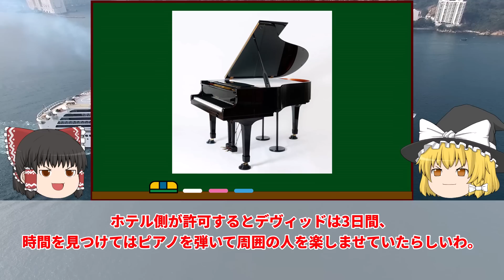【ゆっくり解説】首と手首とムスコをロープでつなぎ感じる快感...デヴィッド・キャラダインの事故死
ゆっくり解説：デヴィッド・キャラダインの事故死